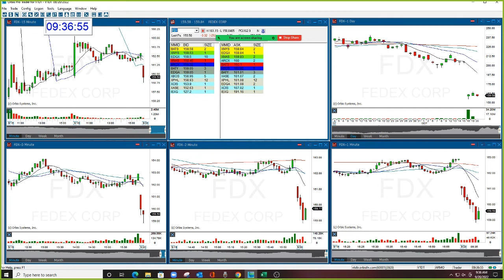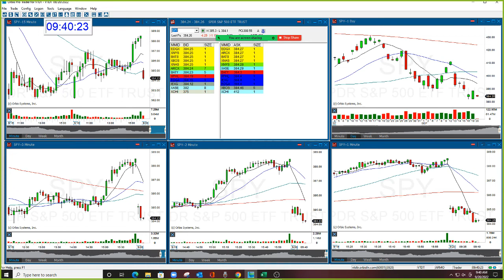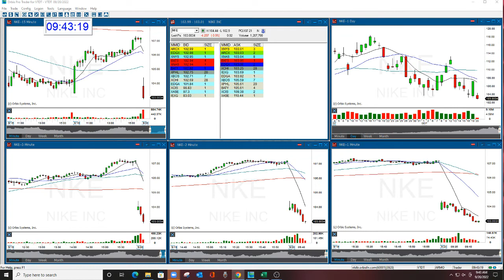The Stock Swoosh Show Live Trading Room 9-20-2022